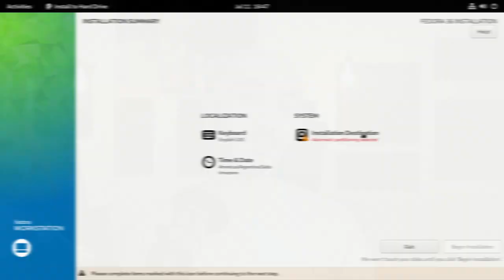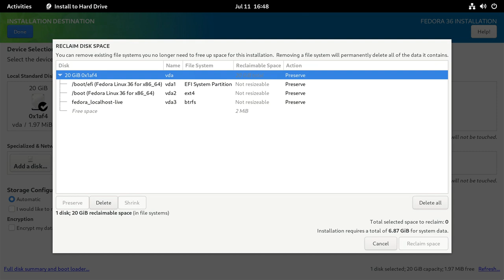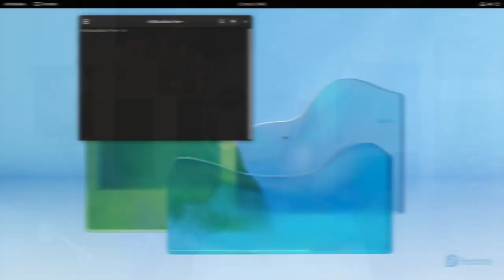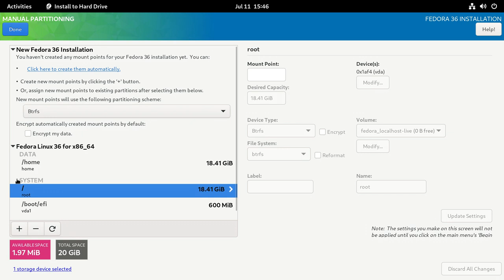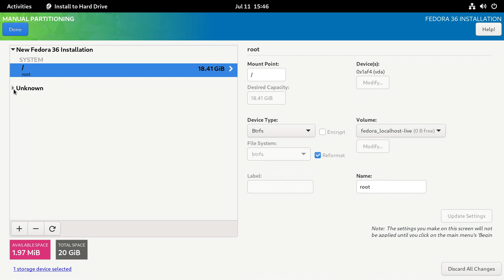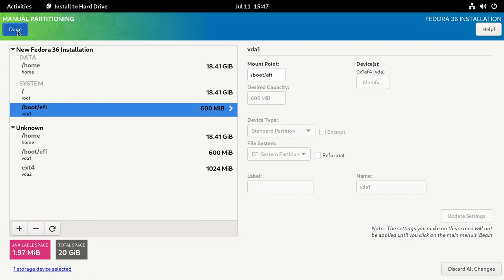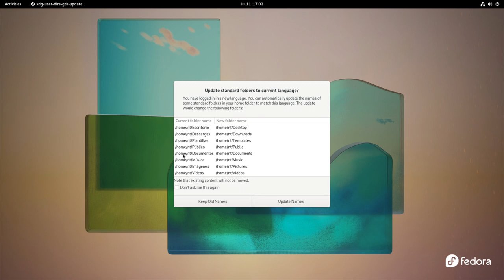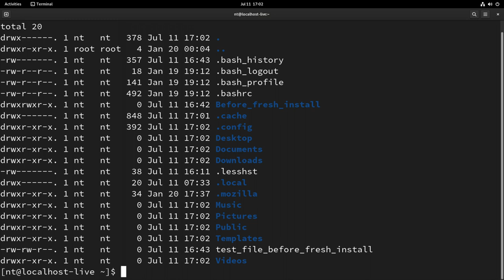فيدورا توزيعة Linus Torvalds المفضلة! هل هي سخيفة؟؟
قد يعتقد البعض أن تثبيت نظام لينكس و بالتحديد توزيعة فيدورا قد يتسبب بحذف بياناتك الشخصية. هذا الكلام قد يكون صحيحاً إذا لم تتبع الخطوات الصحيحة أثناء تثبيت النظام